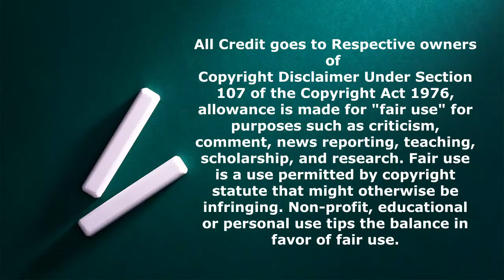DON'T BREATHE 2 2021 Hindi Full Movie EXPLAINATION | Sequal Of Don't Breath 2016 Movie Thriller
Dont Breath 2 Movie Latestly Sony Pictures India Dwara Release ho Chuki h Aur Is Vidoe me Hum Iski Recap Aur Ending Explanation Krenge. Ye Movie 2016 me Aayi Don't Breath ka Direct Sequal Yano Ke Dusra Part (Part 2)  h Joki Horror Thriller Thi.